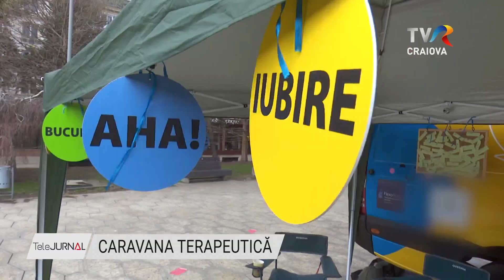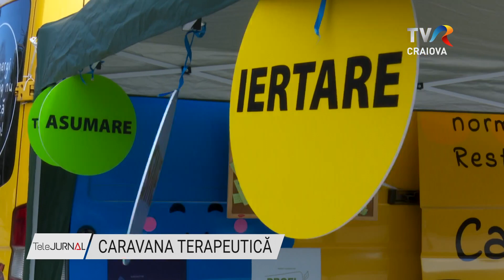CARAVANA TERAPEUTICĂ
Craiovenii care au trecut prin centrul oraşului în acest sfârşit de săptămână au avut posibilitatea să stea de vorbă cu un  psihoterapeut. Caravana Terapeutică, primul cabinet mobil de psihoterapie, a ajuns în aceste zile în Bănie. Specialişti din Bucureşti şi Craiova au oferit şi consultaţii gratuite celor care au venit să le ceară ajutorul.